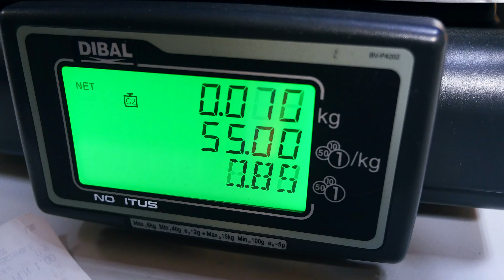LUMPEKS - OCZEKIWANIA vs. RZECZYWISTOŚĆ - 80 ZŁ za KILO?!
Second Hand czyli potocznie zwany lumpeks to dla jednych miejsce totalnie odrzucające a dla drugich ciekawa alternatywa dla normalnego sklepu z ciuchami. Będę szczery - miałem kilka naprawdę ciekawych rzeczy z second handu i były turbo klawe!

Stąd też, pomyślałem sobie, że może warto sprawdzić jak teraz wygląda sytuacja w sklepach z drugiej ręki i czy można się w nich stylowo ubrać? Czy rzeczy będą na tyle wyjściowe? Jak sprawa z cenami? No właśnie.

Muzyka: Dj Quads - Copa